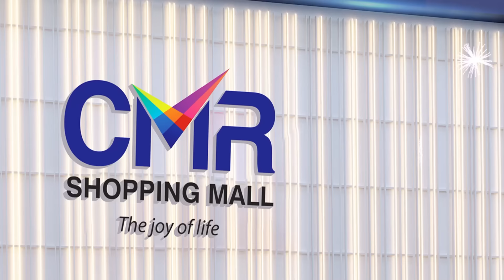Gold Rates Decrease | Gold Price Today | Latest Gold Rates in Telugu State | SumanTV Education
Details